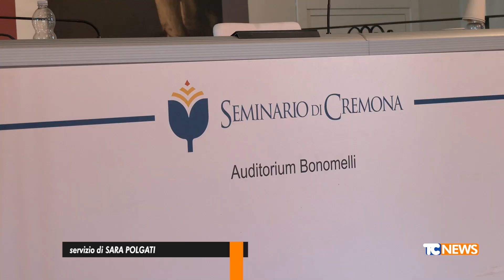Cristo Re (Cr): il reverendo Enrico Trevisi nominato vescovo di Trieste